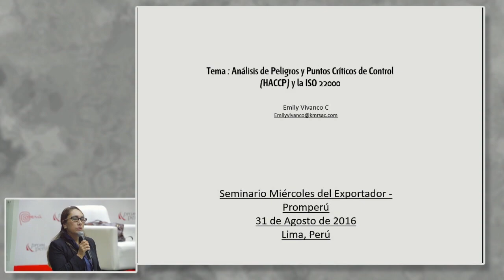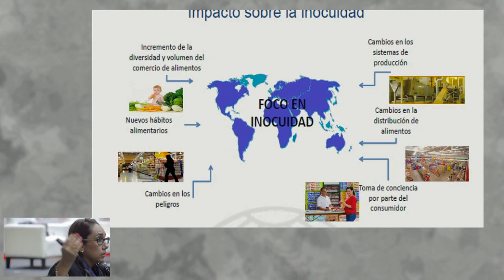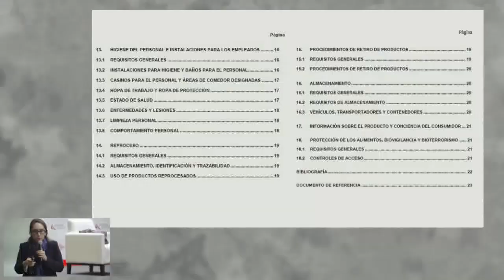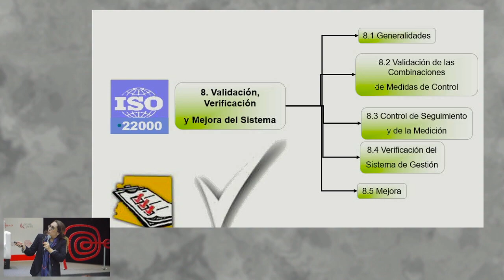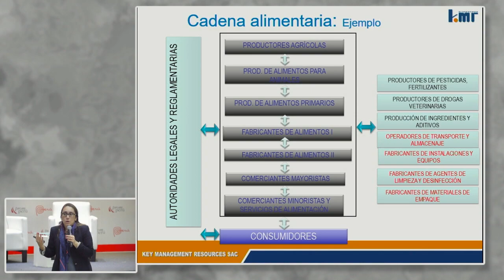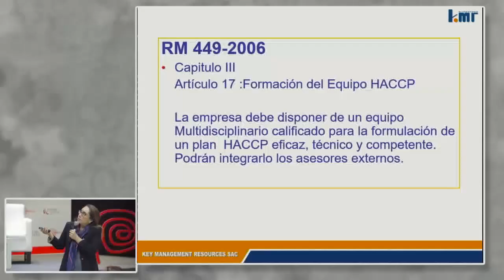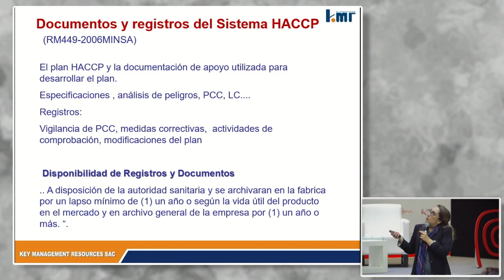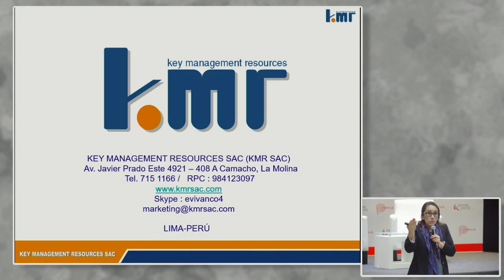Análisis de Peligros y Puntos Críticos de Control (HACCP) y la ISO 22000 [31 de agosto de 2016]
Conferencia del Seminario Miércoles del Exportador PromPerú:
"Análisis de Peligros y Puntos Críticos de Control (HACCP) y la ISO 22000"

VIVANCO, Emily
Kmr

PromPerú